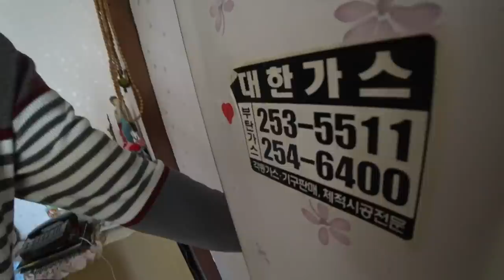진도개에게 겁없이 달려든 백호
백호가 잠깐의 부주의로 진도개에게 물렸습니다.
정상 컨디션으로 회복되는데 시간이 좀 걸릴것 같습니다. ㅠㅜ